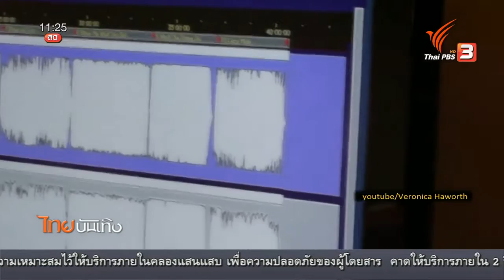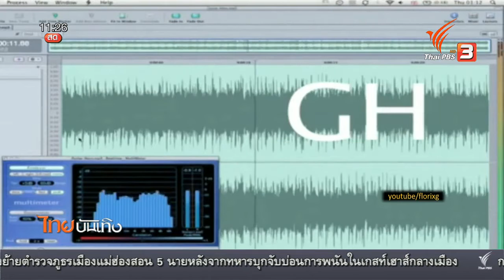เหตุผลที่ซีดียุคใหม่เสียงดังกว่าซีดียุคเก่า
รู้สึกไหมว่าซีดียุคนี้เสียงดังกว่าเมื่อก่อน? สกู๊ปดนตรีมีเรื่องเล่ามีคำตอบ (คลิป)